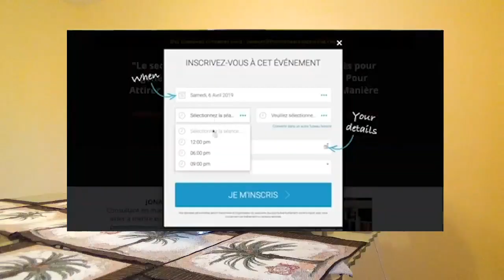Réussir sa vie : Je vis ma meilleure vie aujourd'hui !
Aujourd'hui j'aimerais te partager mon avis sur cette phrase "je vis ma meilleure vie aujourd'hui, on ne sait jamais de quoi demain est fait". Dans cette vidéo on verra si c'est pertinent de penser ainsi au non quand on veut réussir sa vie.
Quand tu crées ton business, la réalité c'est que tu vas devoir travailler dur dessus si tu veux obtenir un résultat différent de la masse. Bien sûr la plupart des gens te diront que tu te prends la tête pour rien, que tu ferais mieux de profiter de la vie.
Généralement, cela implique le fait de dépenser tout son argent aujourd'hui car on ne sait jamais. Je pourrais mourrir demain. Seulement, ce plan fonctionne uniquement si demain tu meurs...
La suite dans la vidéo. Bon visionnage !

▬▬▬▬▬▬▬▬▬FORMATION OFFERTE▬▬▬▬▬▬▬▬▬▬▬

▬▬▬▬▬▬▬▬▬ MES COACHING ▬▬▬▬▬▬▬▬▬▬▬▬

▬▬▬▬▬▬▬▬ MES OUTILS ▬▬▬▬▬▬▬▬▬▬▬▬▬▬▬▬

▬▬▬▬▬▬▬▬▬▬▬▬ Témoignage client ▬▬▬▬▬▬

▬▬▬▬▬▬▬▬▬▬▬▬ LIENS ▬▬▬▬▬▬▬▬▬▬▬▬